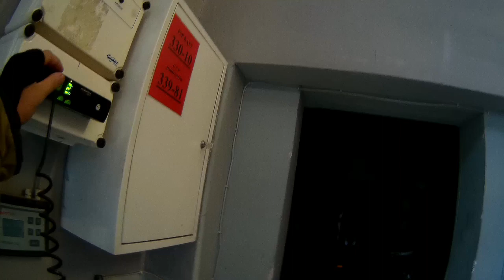Dachowanie samochodu ciężarowego Jordanów Śląski - Świątniki - OSP Jordanów Śląski [Body Cam]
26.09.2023 o godzinie 07:04 998 Wrocław dysponuje zastęp z Jordanowa Śląskiego na drogę Jordanów Śląski - Świątniki gdzie doszło do dachowania samochodu ciężarowego z naczepą, w zdarzeniu udział brały łącznie dwa pojazdy w tym samochód osobowy, nikt nie odniósł obrażeń.